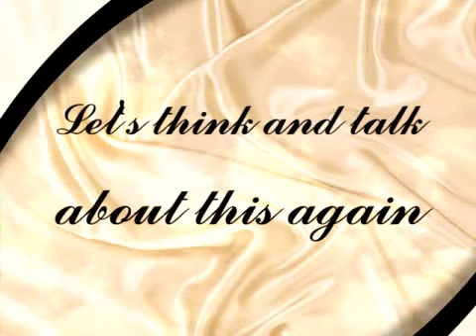Day 46: Who do we have to be Remade?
We are meant to live by the life of our Maker's Son Jesus within us so that we are motivated and animated by his energy - this love of his would fulfill us, but we have rejected that reality and look to the world around us for the fulfillment that only our Maker's love can give us.